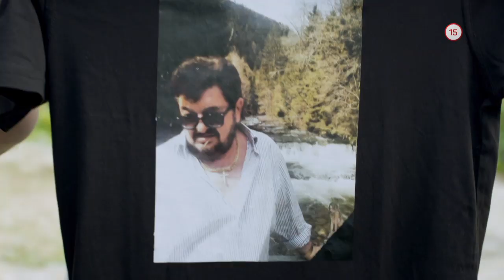HROBÁRI (20.10.2019 o 20:05 na PLUSke)